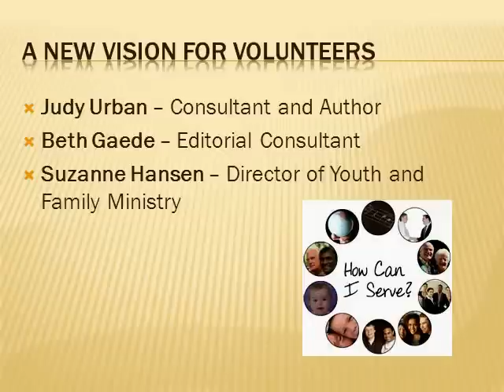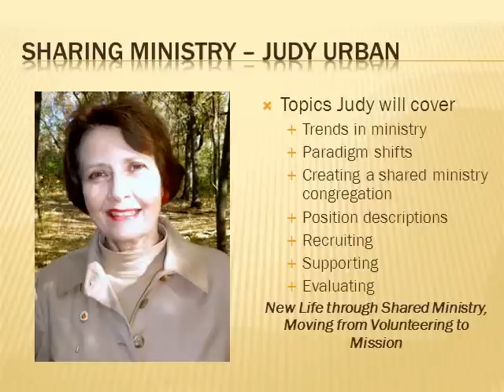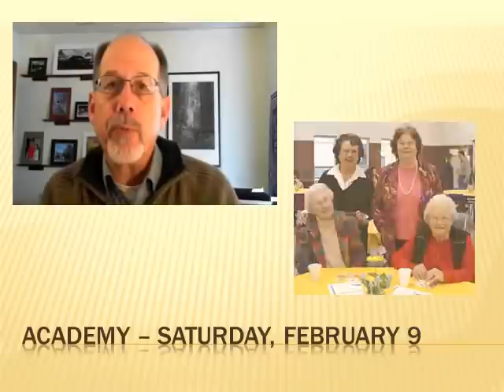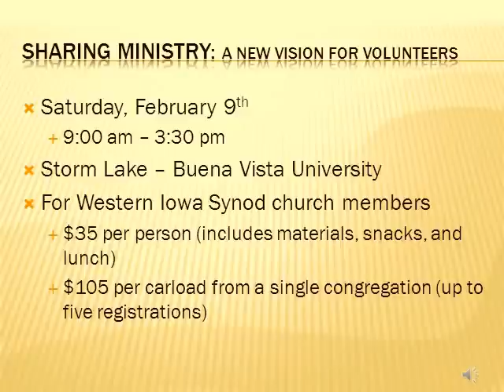Sharing Ministry A new vision for volunteers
The 2013 Academy for Parish Leadership focuses on ministry with volunteers. Check out the event website for detailed information